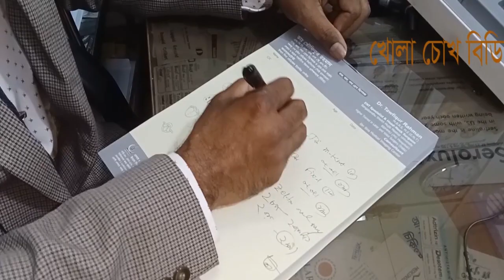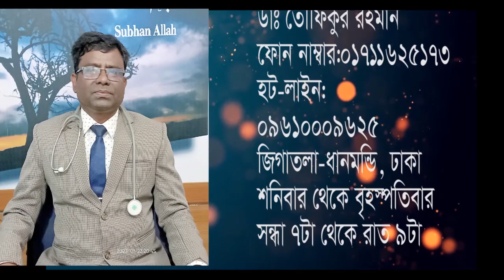গলায় যত রোগ ও চিকিৎসাঃ গলা ব্যথা-স্বরভঙ্গ।